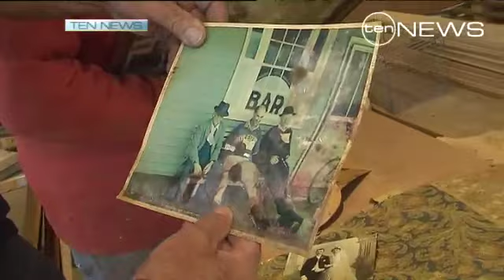Glass Empty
Farmers in a small country town are going thirsty, with bureaucracy closing down the pub that's served them for well over a century.